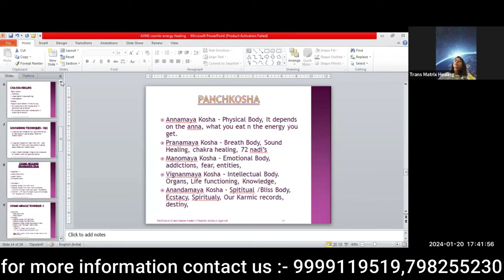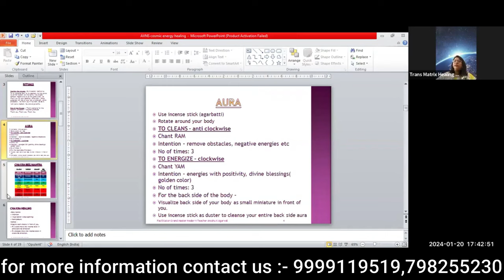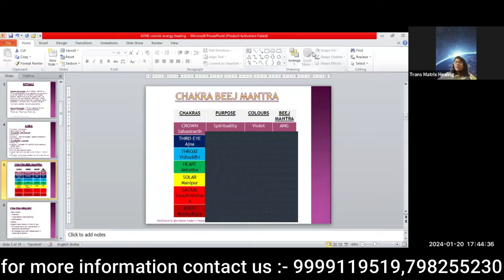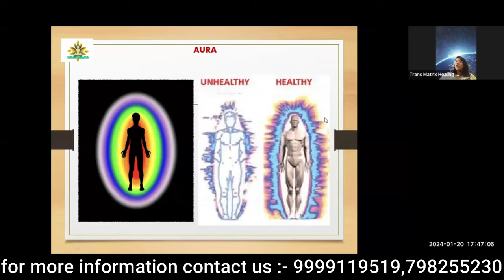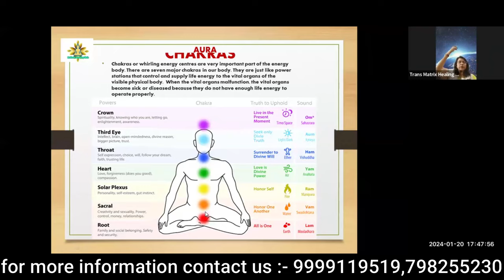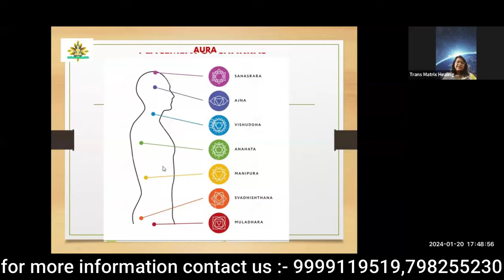Aura & Chakra ||chakra balancing ||7 chakras||chakra meditation||meditation and healing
In this fascinating video, we will delve into the intriguing realms of Aura and Chakra, uncovering the mysteries that lie within. Join us on this enlightening journey as we explore the profound significance and powerful effects of these ethereal energy systems.

Have you ever wondered about the invisible forces that govern our existence? Aura, the subtle energy field surrounding every living being, holds the key to understanding our emotional and spiritual states. Chakra, on the other hand, refers to the spinning energy centers within our body, influencing our overall well-being and harmony. Brace yourself for a mind-expanding exploration of these captivating subjects.

Throughout this video, we will demystify Aura and Chakra, providing you with in-depth explanations, insightful examples, and practical tips for harnessing their immense potential. Whether you are new to the concept or a seasoned enthusiast, our content aims to cater to all levels of understanding, ensuring a rewarding experience for everyone.

Gain invaluable knowledge on how Aura and Chakra affect various aspects of our lives, including mental clarity, emotional balance, and spiritual growth. Discover effective techniques for stimulating and balancing these energy systems, enabling you to enhance your overall vitality and achieve inner harmony.

Our expert hosts, backed by their extensive research and experience, will guide you through each facet of Aura and Chakra. You can expect clarity, accuracy, and a genuine passion for the subject matter. We believe that understanding and harmonizing these energy systems can profoundly transform lives, and we are excited to share our insights and expertise with you.

So, if you are ready to embark on a journey of self-discovery, elevate your consciousness, and unlock the potential within, then this video is an essential resource for you. Gain a deeper understanding of Aura and Chakra, as we demystify these elusive entities and offer practical advice on incorporating them into your daily life.

Together, let us unravel the enigmatic world of Aura and Chakra, opening doors to a more profound connection with ourselves and the universe.